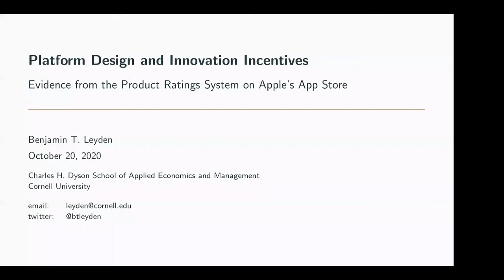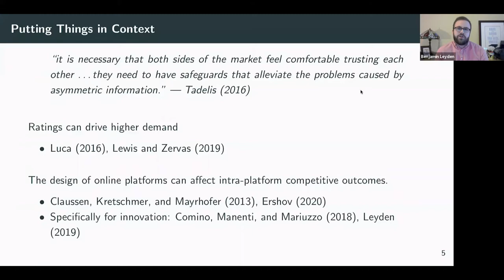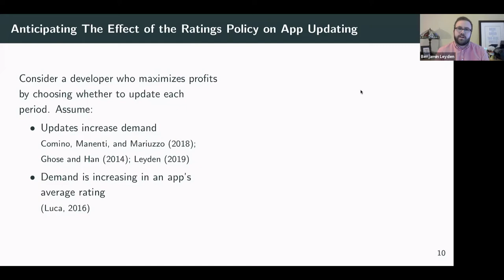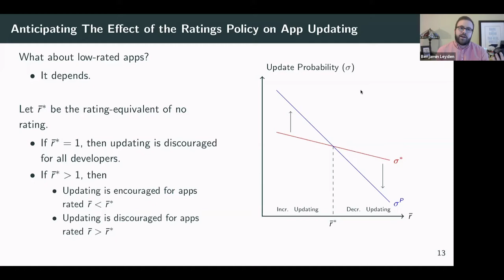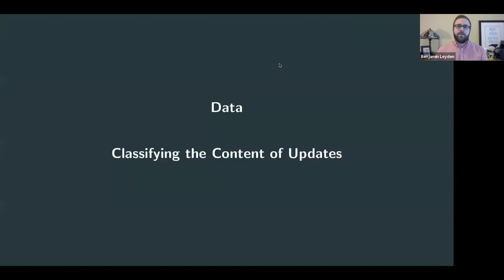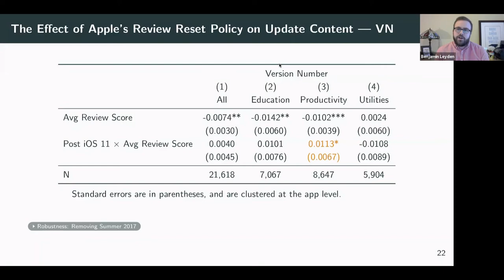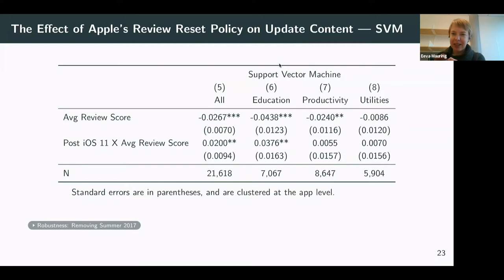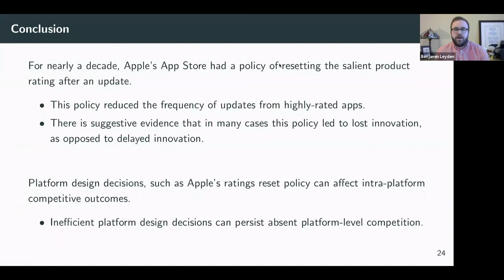TSE Online Economics of Platforms seminar - Benjamin Leyden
Toulouse School of Economics - 2020